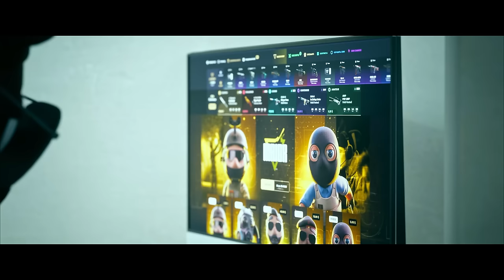¡LA POPFLASH MÁS ROTA DE CS2! | LAS MEJROES JUGADAS DE REDDIT EN CS2